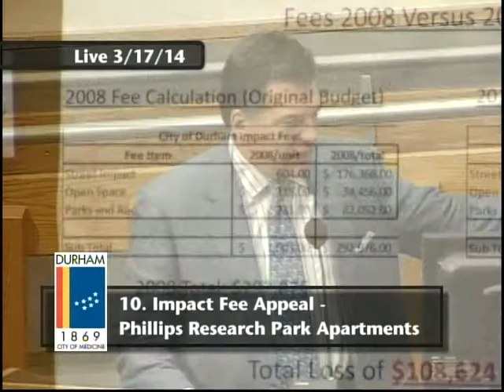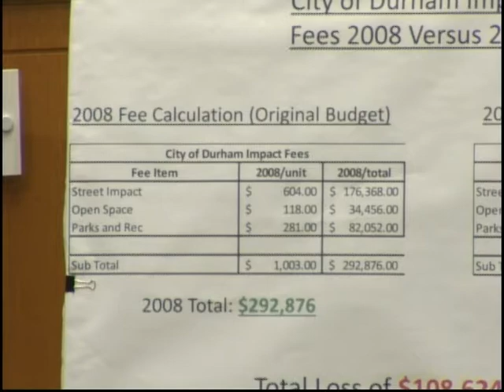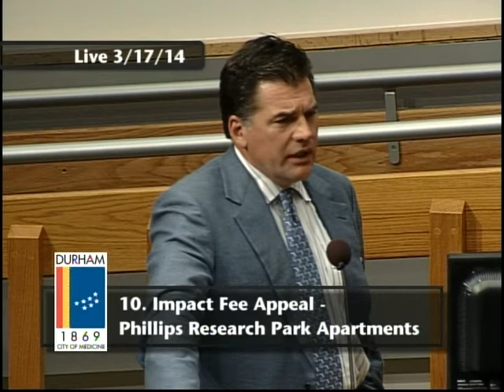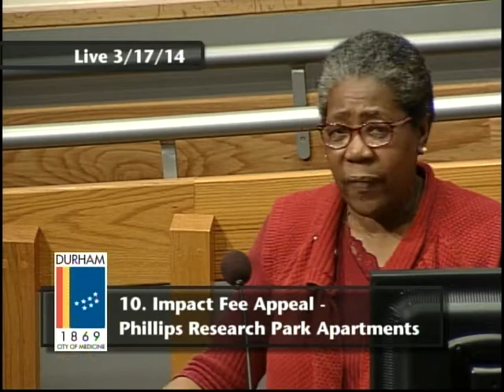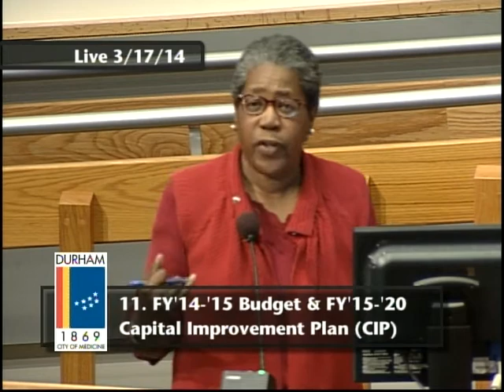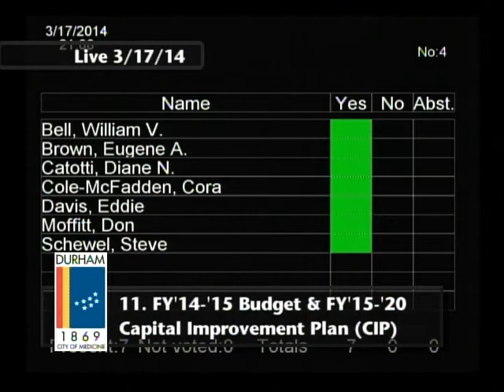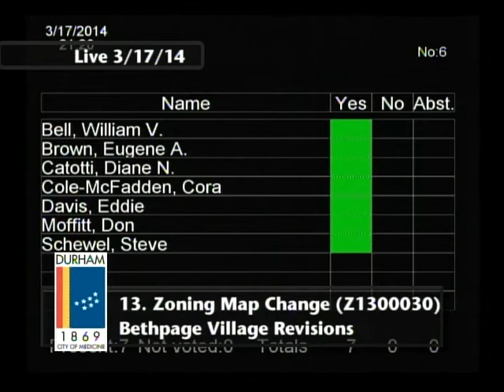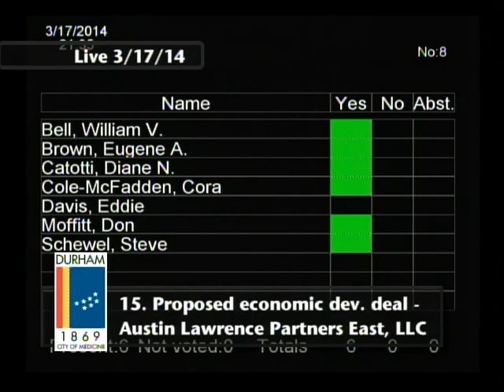Durham City Council Meeting March 17, 2014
This is the regular Durham City Council meeting for March 17, 2014. To see a copy of the agenda click here -

The meeting starts at 4:13.

The Durham City Council meets the first and third Mondays at 7 p.m. in the City Council Chambers at 101 City Hall Plaza, Durham, N.C. 27701.